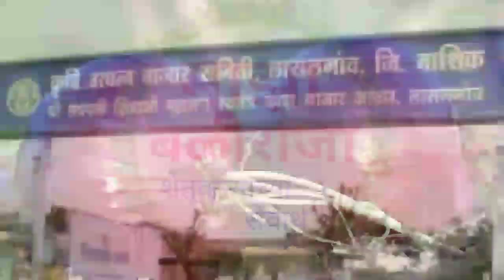चांदवड, येवला, मालेगाव मुंगसे, येवला आंदरसुल कांदा मार्केट रिपोर्ट 20.3.2020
चांदवड कांदा बाजारभाव,येवला कांदा मार्केट आजचे भाव,येवला कांदा मार्केट आजचे भाव,येवला आंदरसुल कांदा बाजारभाव